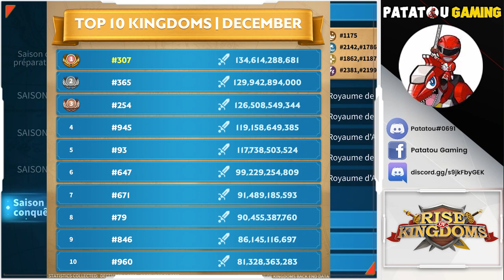OFFICIEL POWER RANKING PAR LILITH! RISE OF KINGDOMS